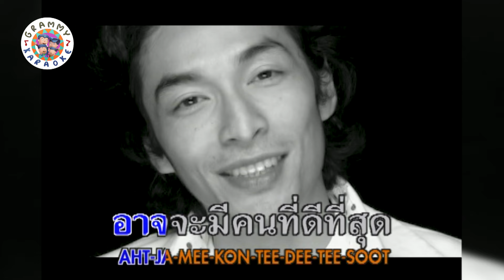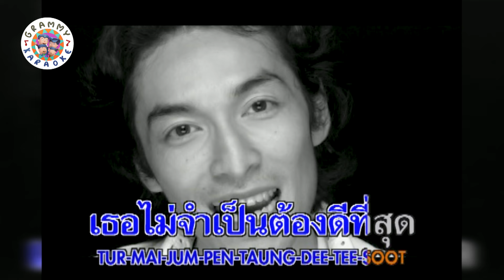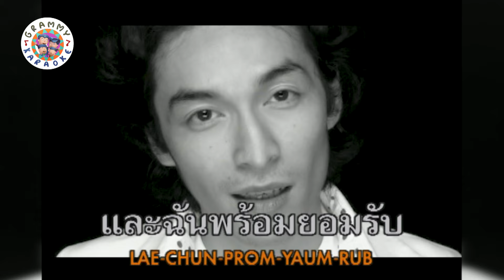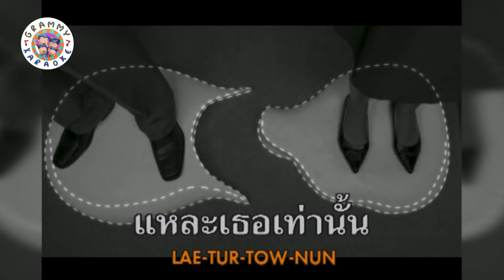คาราโอเกะ ไม่จำเป็นต้องดีที่สุด - Blackhead